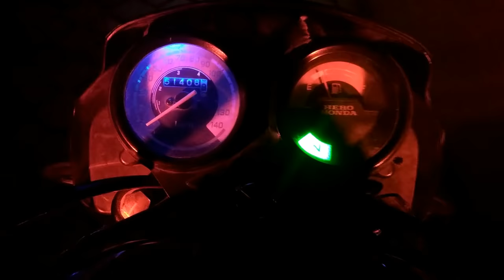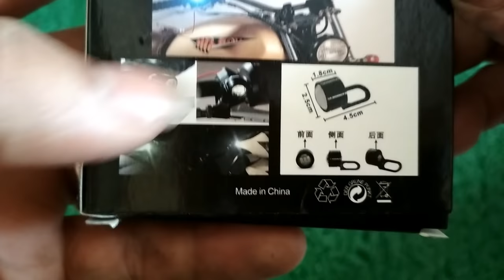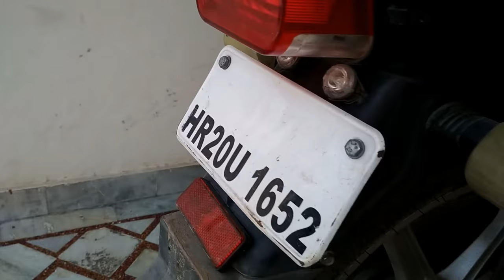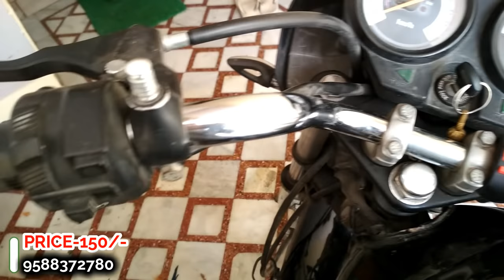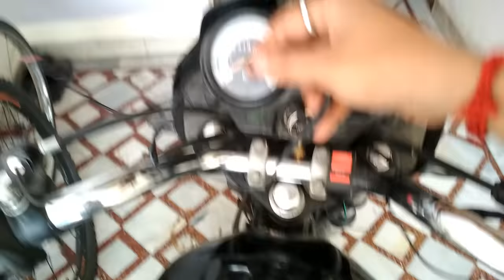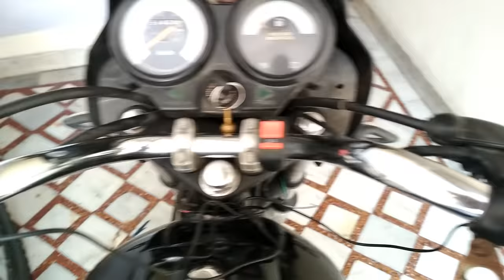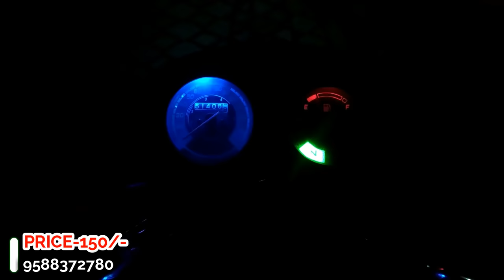projector led strobe lights for bikes || shekhawatmodifiers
Price- 150/-
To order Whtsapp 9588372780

amazon link (red colour)

amazon link (blue colour)

hey guyz, thanx for watching this video, if u have any query about the video , direct call me and ask(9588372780)

18 sound magic Horn

Silencer Wrap Exhasut Heat Shield

police siren for bike

6 LED fog lights

handle bar end lights

wheel lights

3 led bike police lights

lens police lights

gear pro face mark

also checkout my gadjets

Video camera

tripod stand

boya mic